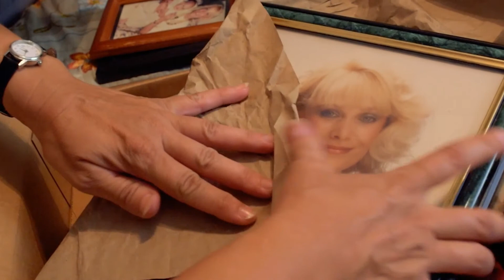LAST THURSDAY with Carol Halliburton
Join Carol as she discusses the making of LAST THURSDAY.
Filmed and Edited by Scott Mena
Featuring Music by David Spellman